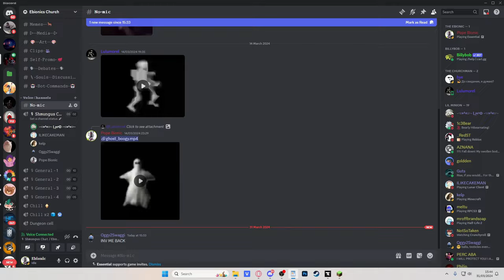Minecraft The Chase AGAIN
These 4 Contestants Have Never met before HOWEVER, working as a team have the chance to win BAJILLIONS of dabloons, but there is just one thing standing in their way, The chaser, Welcome to Minecraft The chase.

I hope u guys enjoyed!!